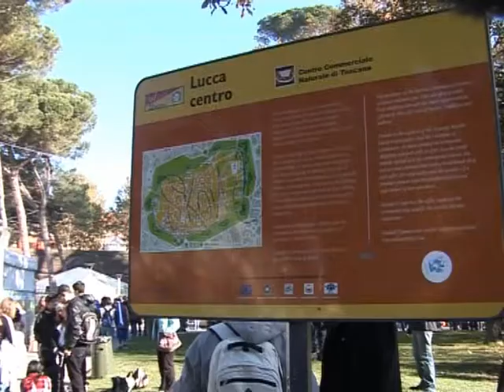Lucca Comics & Games 2010 gente e personaggi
Girato e montato da me per l'emittente regionale RTV38.
SOLO BOMBE!!!